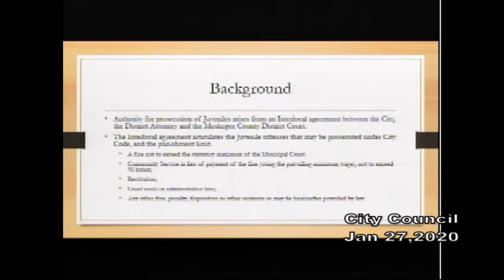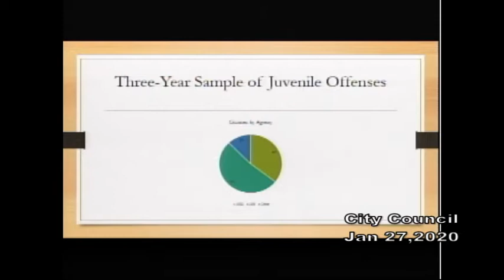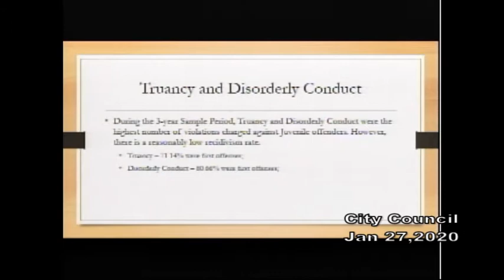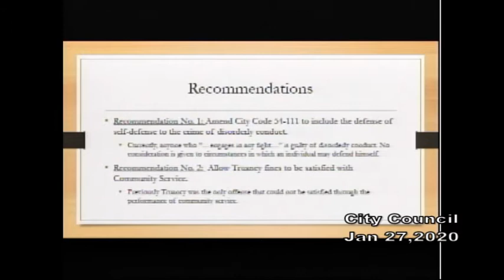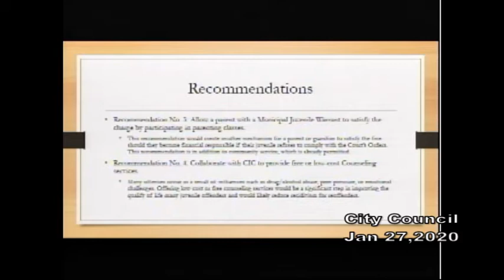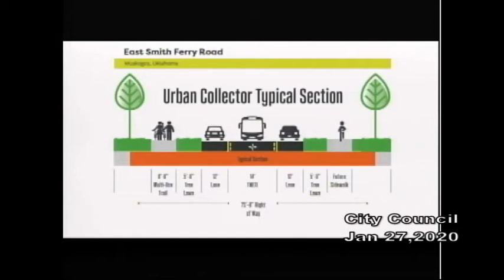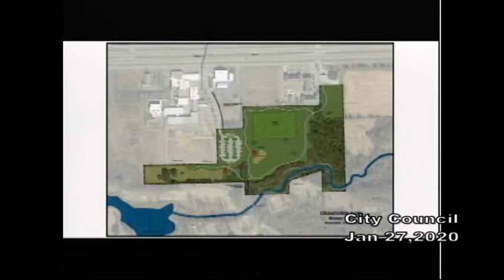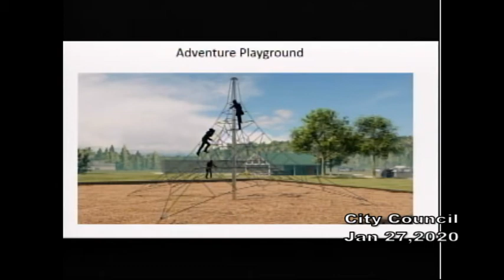CityCouncil 20200127 01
City Council meeting for Muskogee, OK. January 27, 2020. Includes a Muskogee Municipal Authority meeting.